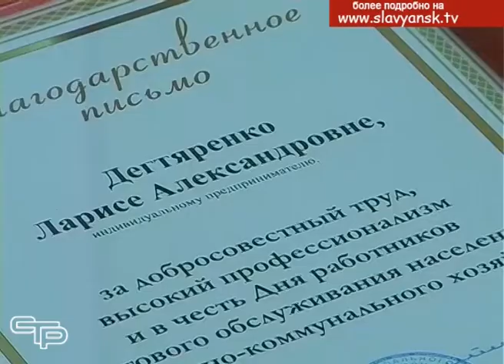Торжественный прием работников бытового обслуживания населения и жилищно коммунального хозяйства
Каждый год в третье воскресенье марта свой профессиональный праздник — День работников бытового обслуживания населения и жилищно-коммунального хозяйства — отмечают люди, чья работа связана с различной сферой обслуживания, в том числе и работники ЖКХ. В преддверии праздничной даты в районной администрации прошел торжественный прием представителей  этих важных и нужных профессий.